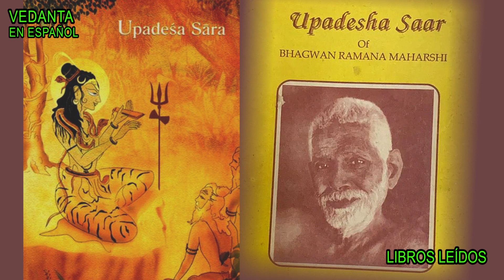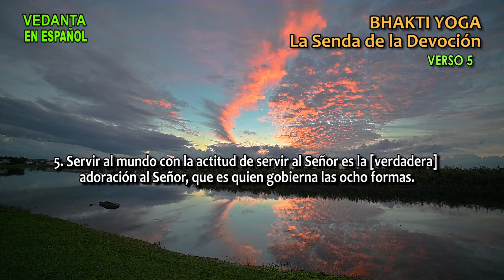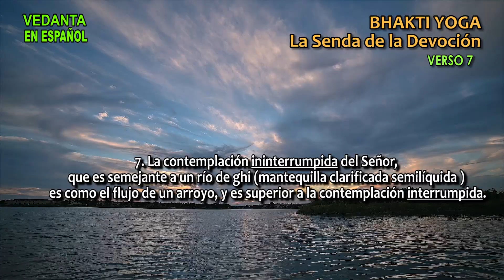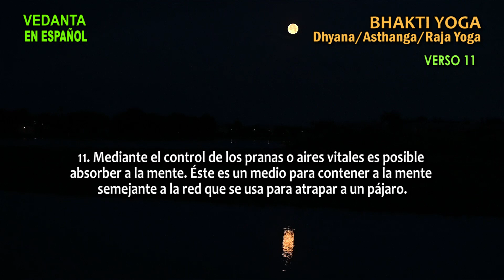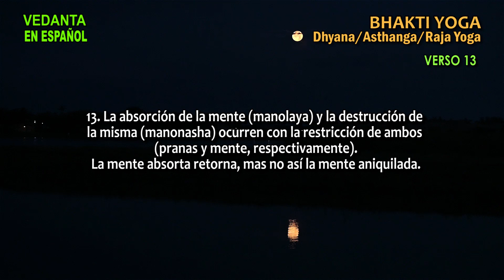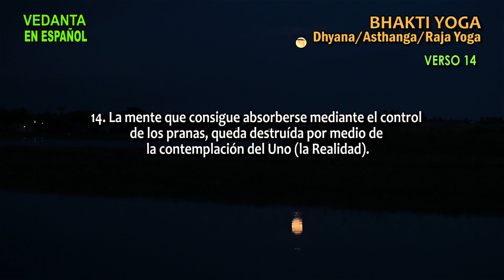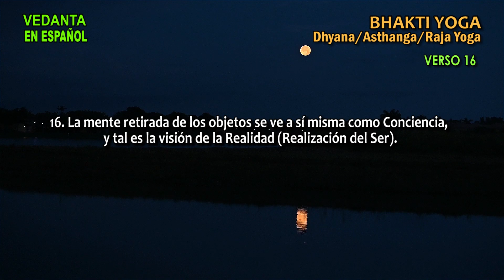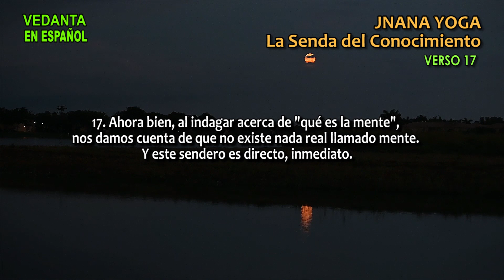AUDIOLIBRO LA ESENCIA DEL AUTO-CONOCIMIENTO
PARA VER Y ESCUCHAR. Contiene 1.30 horas de imágenes de video de la naturaleza.
En la pantalla puedes ver también el tema y el capítulo para volver a ver la parte preferida.
"La indagación del Yo y su realización es, por eso, la austeridad suprema. Este tipo de austeridad destruye el ego, y no lo nutre ni acrecienta. Con su estilo encantadoramente sencillo, Bhagavan Ramana Maharshi declara, desde las alturas de la realización del Yo, esta gran verdad revelada en los Upanishads. Dice que la conciencia pura que se ilumina a sí misma, en la cual el ego se encuentra ausente, se denomina tapas y, en consecuencia, sólo puede concebirse como la austeridad suprema que destruye el ego y revela este Yo puro.
Suplicamos al Señor que también nosotros logremos realizar la verdad en la que Bhagavan Ramana Maharshi se deleita." Swami Tejomayananda